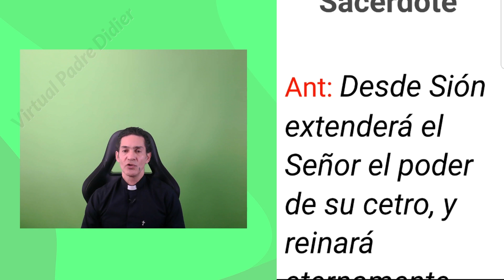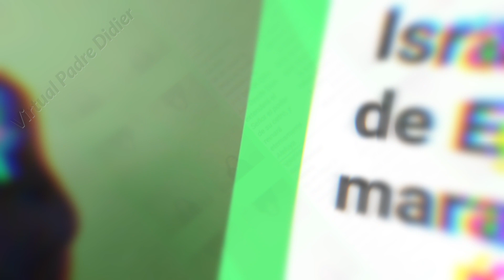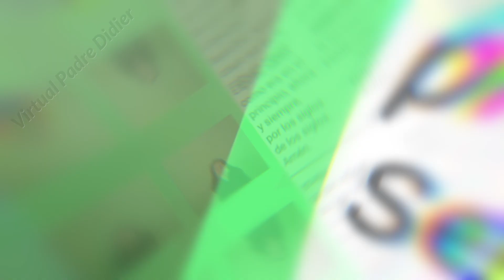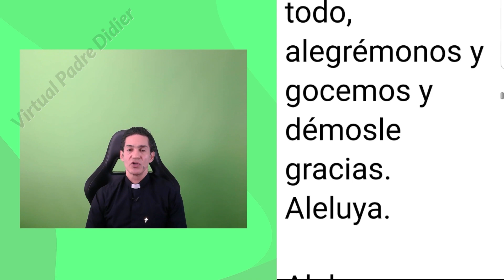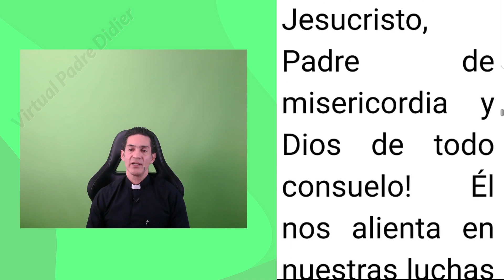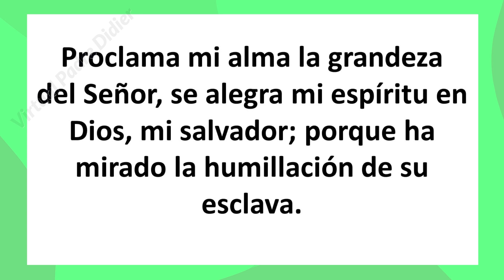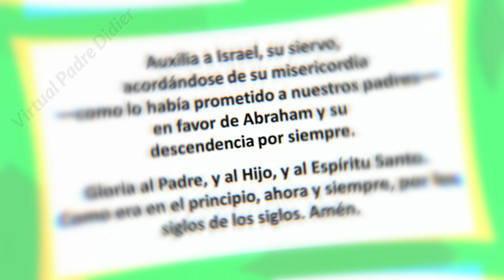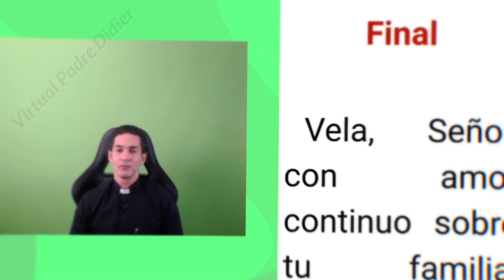VÍSPERAS DE HOY DOMINGO 5 FEBRERO 2023. ORACIÓN DE LA TARDE. Padre Didier